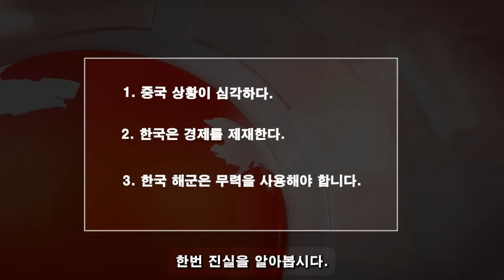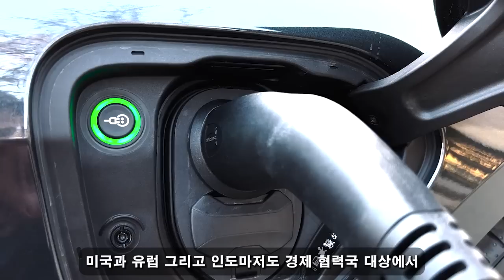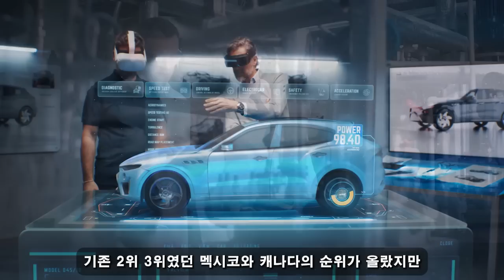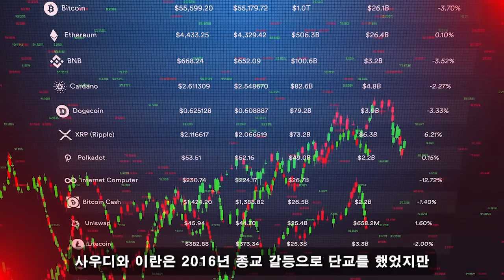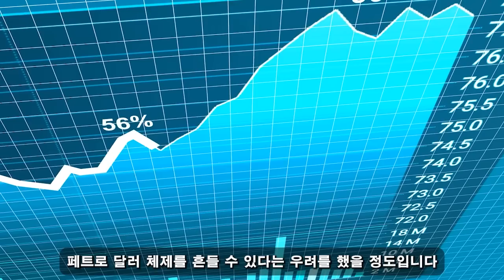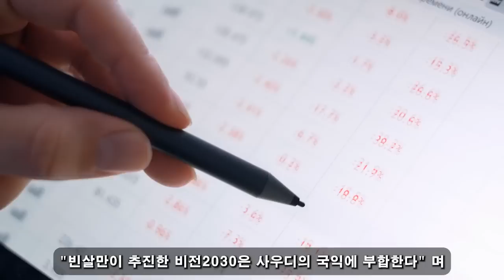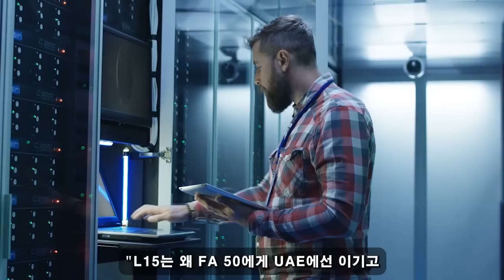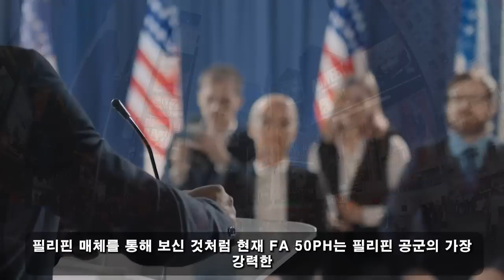위대한 대한민국! 07월 23일 06:00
시진핑은 교착상태에 빠졌다. 뜬금 태도바꾼 中"韓,경제 공동체" 제안답은 너무나 뻔했다... 전국민이 손뼉을 쳤다.